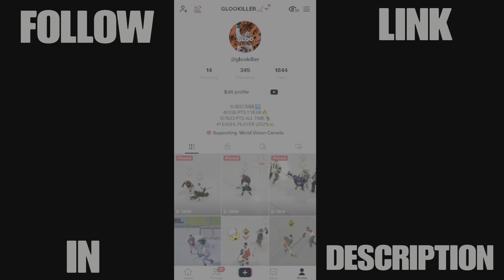NHL 23 NEWS AND WE ARE NEAR 1000000 VIEWS🏆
#1️⃣ EASHL PLAYER IN THE WORLD (2021)👑

RECORD OF 4️⃣0️⃣3️⃣3️⃣6️⃣ PTS IN ONE YEAR🏆